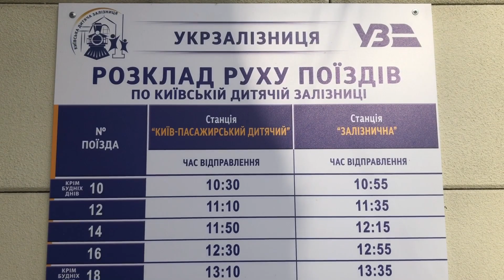ТУ-7а 3197 чимчикує крізь січневу відлигу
Вузькоколійний тепловозик ТУ-7а водить київським січневим Сирецьким парком зимовий експрес Київської дитячої залізниці